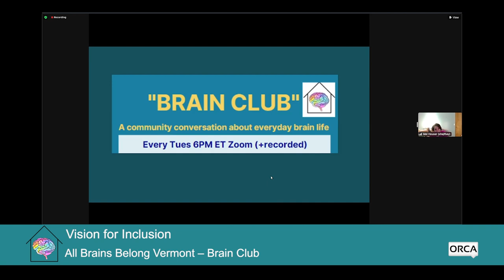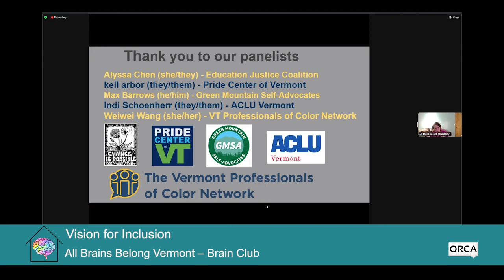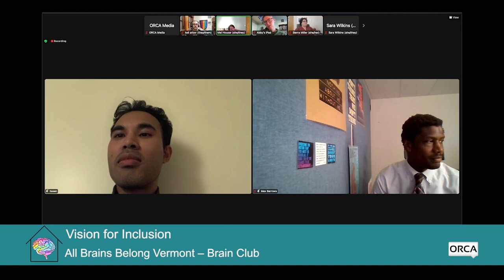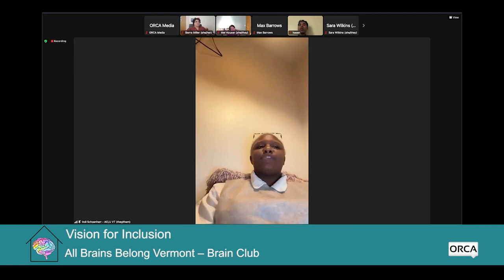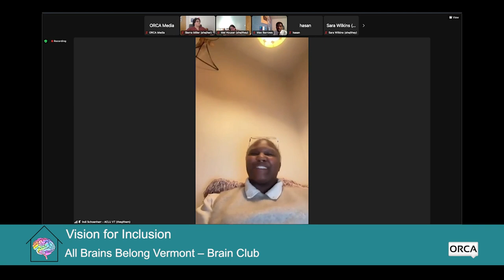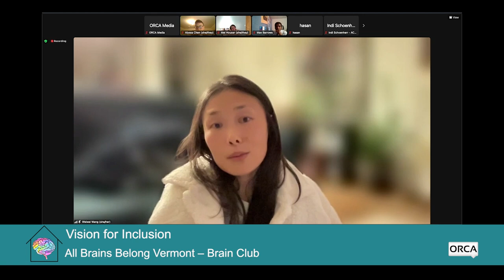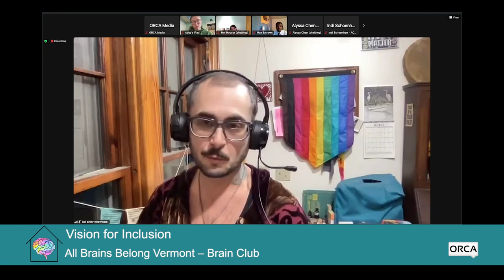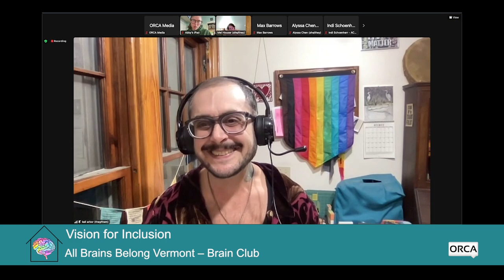All Brains Belong VT - Brain Club: Vision for Inclusion 11/7/2023